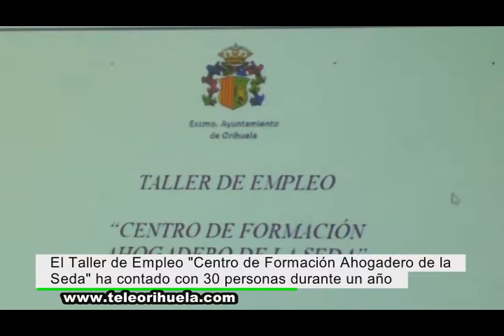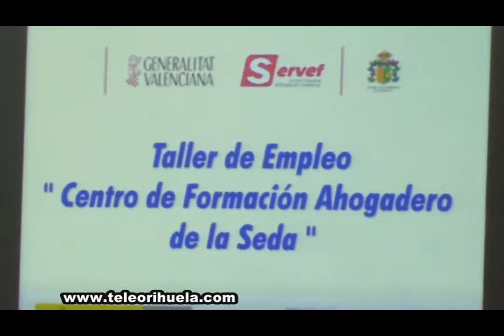Treinta personas desempleadas finalizan con éxito el Taller de Empleo y Formación